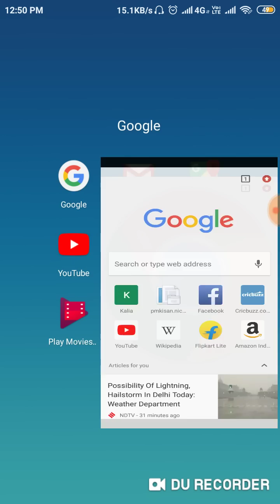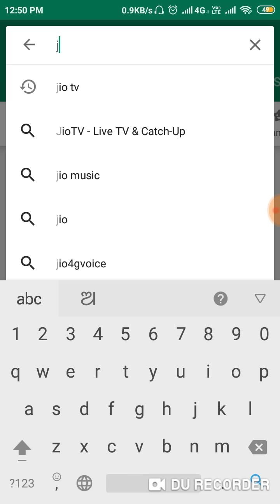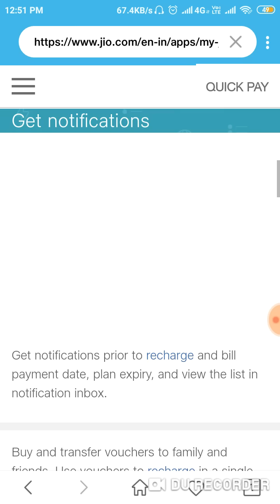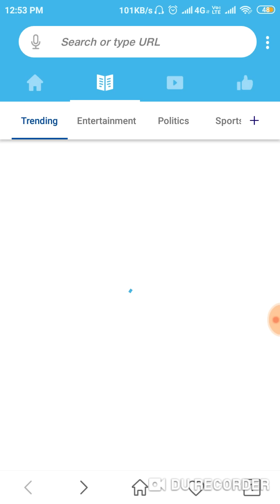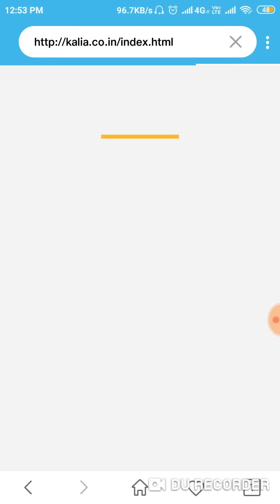Jio ସିମ ଅଛିତ ଜଲଦି ଦେଖନ୍ତୁ | Jio Broswer Use 5G Speed Data ,Broswing Faster In odia